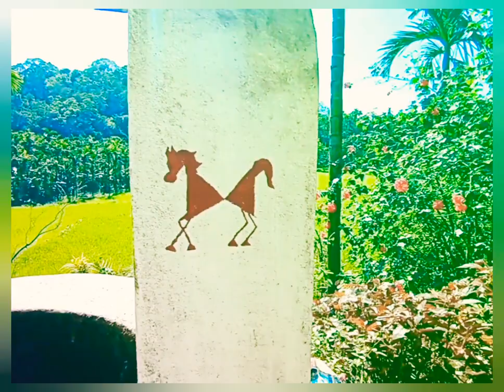warli.Fabricpainting.How to draw Warli painting on fabric.Fabric painting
Hand painted warli on fabric.Beautiful hand painted warli design which can be hanged up in Walls during festive and wedding seasons.fabricpainting.wedding paint .wellpainting.